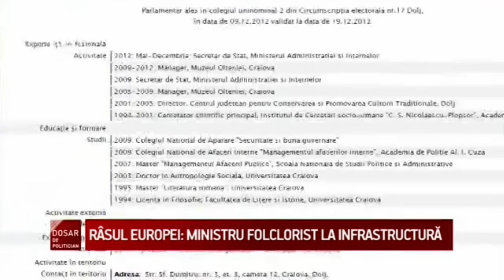Dosar de politician 25 iunie 2015